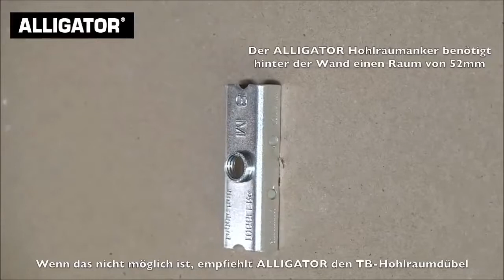Treppengeländer an Gipskartonplatte befestigen mit Alligator Hohlraumanker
Mit dem Alligator Hohlraumanker können Sie ein Treppengeländer gut an einer Hohlraum-Wand befestigen.
Im Video wird Schritt für Schritt gezeigt, wie Sie ein Treppengeländer an einer Gipskartonplatte befestigen können.

Treppengeländer
Gipsplatte - Dicke 12,5mm
Wandverkleidung

Zeichnen Sie die Bohrlöcher an.
Verwenden Sie einen ø 20mm Bohrer.
Verwenden Sie Alligator-Hohlraumanker 8mm.
Der Alligator-Hohlraumanker benötigt hinter der Wand einen Raum von 52mm.
Wenn das nicht möglich ist, empfiehlt Alligator den TB-Hohlraumdübel.
Ziehen Sie an den Montagestreifen und schieben Sie den Ring eng gegen die Platte an.
Brechen Sie die Streifen ab.
Drehen Sie die Stütze fest. Schrauben Sie das Treppengeländer fest.
Treppengeländer an Gipsplatte, das geht prima mit ALLIGATOR!